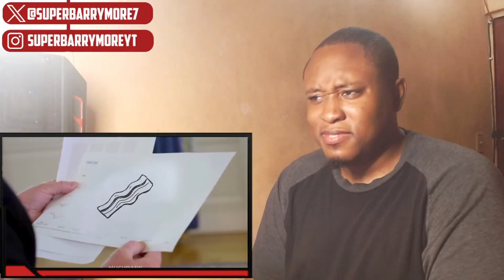Donald Trump has LOST his MIND Reaction!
What good everyone and welcome to my channel i am a Caribbean Reaction Creator from the island called Antigua and barbuda, join me on our adventure to 50k my channel is dedicated to hilarious reaction, Gaming, Unboxing, videos! Whether we're watching funny viral clips, playing awesome games, cringe worthy moments, or heartwarming content, you can count on me to bring the fun.